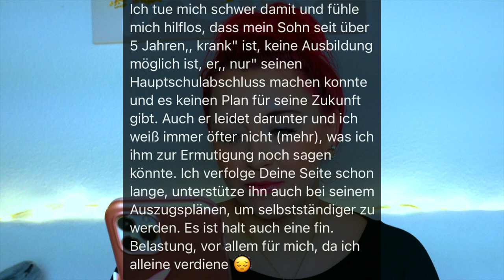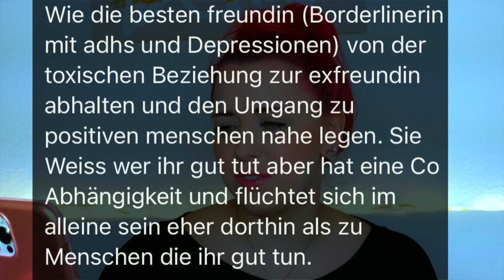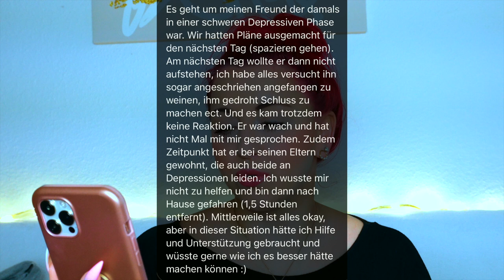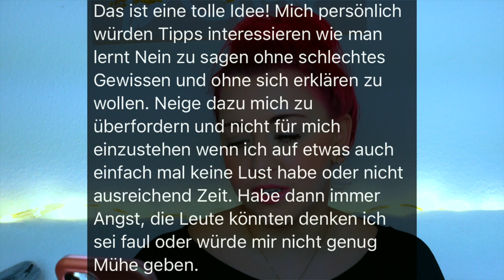Wie gehe ich als Angehöriger mit Depressionen um? 🤷🏼‍♀️ | Charis' Lifestyle⚓️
Eure Story's - Meine Empfehlung!
Ich danke euch für eure Offenheit und finde es großartig, dass so ein großer Bedarf nach Aufklärung, auch bei Angehörigen, da ist.🙌🏼

Was wären eure Tipps zu den Situationen? Schreibt sie gerne in die Kommentare.

Wenn ihr auch Angehörige/r seid und gerne meine Gedanken zu einer eurer Situation(en) haben möchtet, schreibt einfach in die Kommentare: PART 2 + eure Situation. - Daraus werde ich dann einige Situationen für den Part 2 nehmen.👇🏼

Wenn Dir meine Videos gefallen und Du kein Video mehr verpassen möchtest:
► Like das Video 👍
► Über Kommentare freue ich mich auch immer sehr 😊

Ich freue mich sehr auf den Austausch mit euch in den Kommentaren!🤗

MEINE SOCIAL MEDIA ACCOUNTS - FOLGT MIR ♡

Schnittprogramm: iMovie

Eure Charis ♥